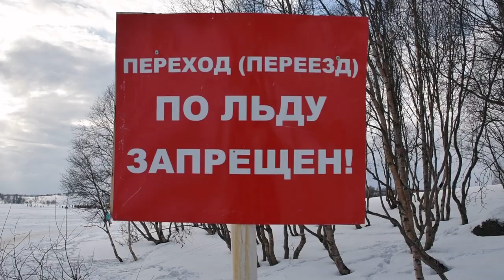III Чемпионат Мира по ледяному плаванию 2019. Финал, 1 км. Мурманск.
III Чемпионат Мира по ледяному плаванию 2019. Финал, 1 км. Мурманск. Семеновское озеро, моржи из разных стран.